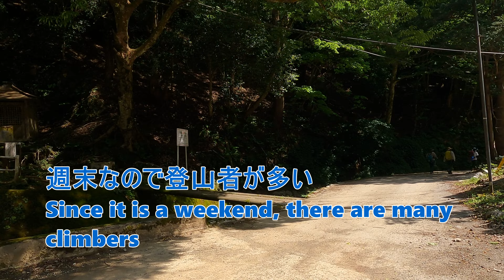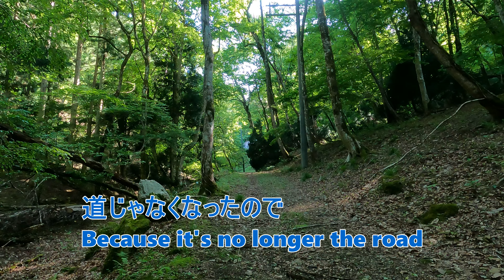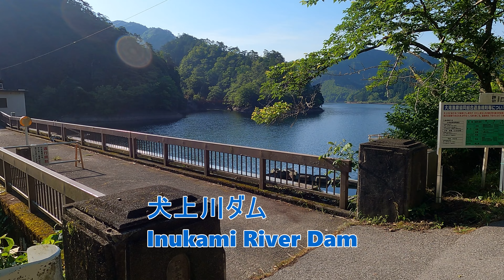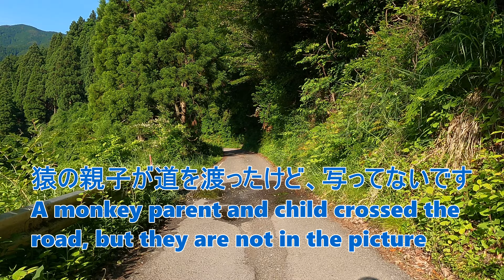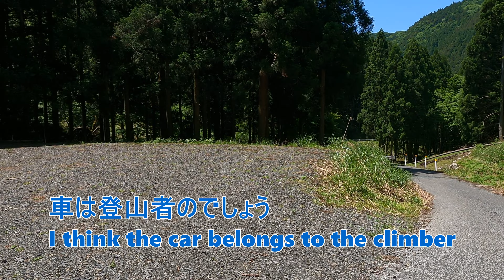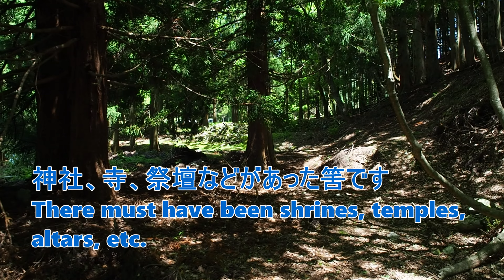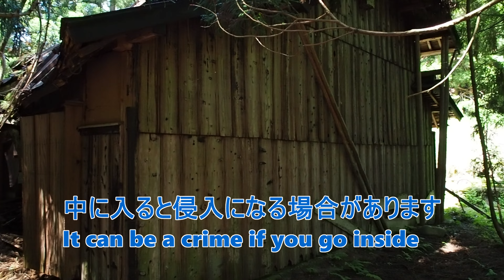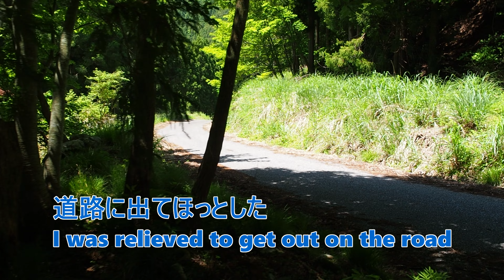3度目の挑戦で五僧集落跡に到達【125ccバイクで廃村へ】You will reach the ruins of Gojo Village. Shiga. Japan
撮影（滋賀県犬上郡多賀町五僧）
霊仙山の南に五僧という集落跡があり、4月に行こうとしたが雪で阻まれたり道が分からずたどり着けなかった。
再び西側から辿り着こうとしたがスマホの地図で描いてあった道はバイクすら通れない山道だった。
霊仙山を半周して東側から林道に入り、3度目でやっと五僧にたどり着く事が出来た。
今は舗装道路が通っているが、昔は辿り着くのも困難だったろうと想像できた